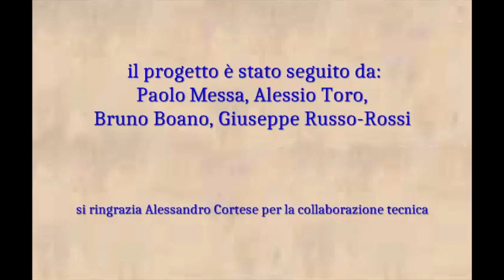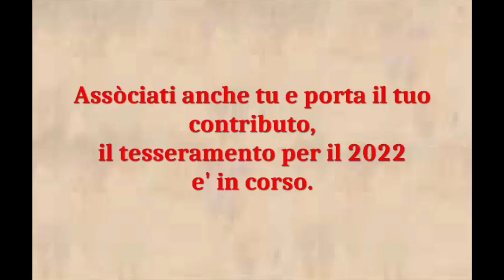Soli e Passi d'Orchestra, Ep. 6: Ula Ulijona, solo da 'Variaciones Concertantes' di A. Ginastera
Il Progetto Soli e Passi d'Orchestra a cura dell'AIV consiste nella realizzazione di una memoria audio-video di passi e soli di viola tratti dal repertorio lirico-sinfonico, spiegati ed eseguiti da importanti violisti professori d’orchestra italiani ed europei da mettere a disposizione delle nuove generazioni per sostenere concorsi e audizioni. I maestri coinvolti inquadrano il passo/solo dal punto di vista tecnico e musicale, suonandolo e spiegando come superare le difficoltà relative.
EPISODIO 6: Ula Ulijona con il solo tratto da 'Variaciones Concertantes' op. 23 di Alberto Ginastera

Ula Ulijona Zebriunaite

Nata a Vilnius, in Lituania, Ula Ulijona ha studiato presso la sua città e successivamente ha ottenuto i diplomi di solista presso la Musikhochschule “Hanns Eisler” di Berlino con Tabea Zimmermann e all’Accademia di Musica di Basilea con Hatto Bayerle.
Dal 1997 è prima viola solista della Kremerata Baltica, la prestigiosa orchestra da camera fondata e diretta da Gidon Kremer con la quale si è esibita in tutto il mondo.
Dal 2010 ricopre il ruolo di prima viola dell’Orchestra Sinfonica Nazionale della Rai.
Ula Ulijona è stata premiata in numerosi concorsi internazionali, tra i quali il Concorso
Internazionale “William Primrose” di Chicago. A Monaco di Baviera ha conseguito il Premio "Dietz-Rose fur die Woche" con la “Sonata per viola e pianoforte” op. 147 di Dmitri Sostakovic.
Si è esibita come solista con l’Orchestra da Camera Lituana, con i Solisti di Mosca, con la London Philharmonic Orchestra, la Winterthur Symphony Orchestra, l’Orchestra del Concertgebouw di Amsterdam, l’Orchestra Sinfonica Nazionale della RAI e la Boston Symphony Orchestra, in sale quali il Teatro alla Scala di Milano, la Carnegie Hall di New York, il Musikverein di Vienna, la Philharmonie di Berlino, il Concertgebouw di Amsterdam, la Boston Symphony Hall e la Suntory Concert Hall di Tokyo.
Per la musica da camera collabora tra gli altri con Juri Bashmet, David Geringas, Gidon Kremer, Renaud Capucon, Sol Gabetta, Tatjana Grindenko, Baiba Skride, Christiane Oelze, Heinz Holliger, Nikolaj Znaider, il Quartetto Keller, il Royal Quartett, il Petersen Quartett e lo Szymanovsky Quartett.
Ula Ulijona tiene regolarmente numerosi corsi di perfezionamento e masterclass di viola in Italia e all’estero.

Il progetto è stato ideato e seguito da: Paolo Messa, Alessio Toro, Bruno Boano, Giuseppe Russo-Rossi.
Si ringrazia Alessandro Cortese per la collaborazione tecnica.